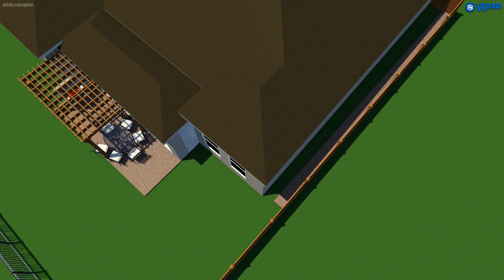Vip3D - 3D Swimming Pool Design Software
Install living space w/ pavestone and pergola in the back yard and sidewalk.